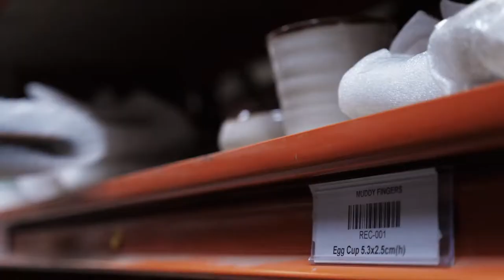Coming Home #4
Our Coming Home video campaign features a series of five one-minute short films, each celebrating a different aspect of the tourism and hospitality offer in the North East of England. It is aimed at local people, those who live away and those who may have not have visited the North East before.

COVID-19 has dramatically affected the food, drink and hospitality sectors with many businesses struggling to see what their future looks like post-pandemic. As they begin to open up after lockdown we believe the time is the right is to support these invaluable regional assets at a time when they are at their most vulnerable.

Our fourth film showcases the journey of the plate. Muddy Fingers in Jarrow makes handmade tableware, G&G Goodfellows supplies some of the biggest names in the restaurant business and Middleton Lodge in Teeside is renowned Georgian country retreat offering boutique accommodation.

The backing track is a new interpretation of ‘Meet Me On The Corner’ by singer songwriter Rod Clements (Lindisfarne), recorded by Elizabeth Liddle, a locally-based music student.

We encourage everyone to share the video and help us extend it’s reach using hashtags ComingHomeNE and FoodandDrinkNE.

We’d like to thank our key partners, Newcastle University, Gateshead Council and Visit Durham without whom this campaign would not have been possible.

From short documentaries and product showcases, to whole creative content campaigns, GRUB Productions is passionate about protecting the stories of our communities, our heritage and our history and to capture them in an emotive, impactful way that can raise awareness of key issues that affect our sector.